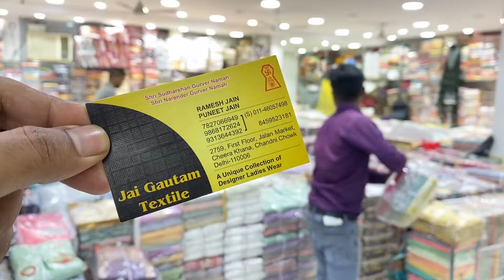Ladies suit wholesale market Delhi Chandni Chowk Jai Gautam Textile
लूट सको तो लूट लो , Ladies suit wholesale market Delhi Chandni Chowk Jai Gautam Textile

Jai Gautam Textile

2759 first floor Jalan market  cheera khana chandni chowk delhi6

Kyes,,,,,
Cotton duppta suits
Bandhani suits
Bandhej dress material
Jaipuri suits
Gujrati suits
Cotton printed suits
Namazi duppta
Chandni chwonk suits market
BATIQ SUITS
batiq suits
jaipuri dress material
designer suits
gujrati suits
karachi suits

jaipuri suits
gujrati suits
batiq suits
bandhani suits
bandhej suits
hand work suits
punjabi suits
patiala suits
100% pure cotton suits
Cotton printed suits
Jaipuri suits
Gujrati suits
Punjabi suit
Rajasthani suits
fancy suits
biggest wholesaler
and manufacturer
Bandhani suits
Bandhej suits
Catalogue suits
Batiq suits
Designer suits